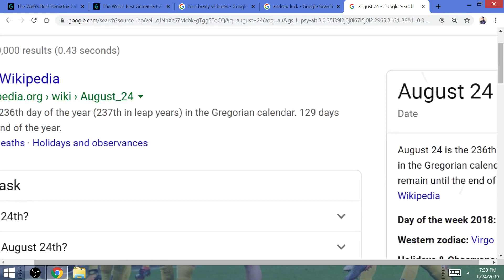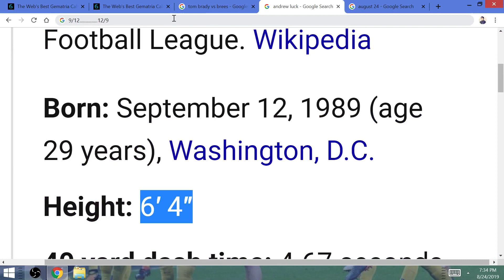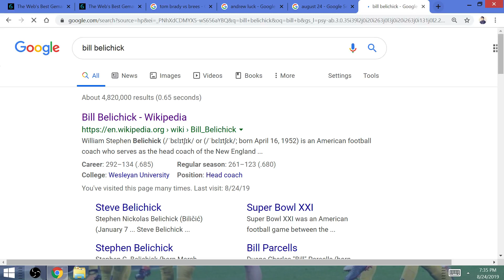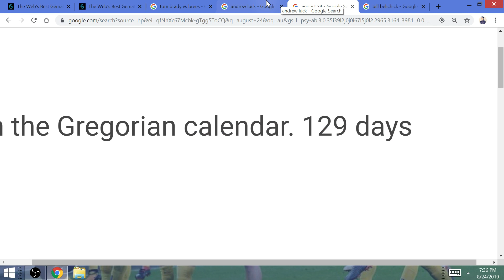Andrew Luck's Retirement & 9/12 Birthday, Brees #9 vs Brady #12 in Super Bowl LIV (54)!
The Occult are at it again 13 years later from the Colts last Super Bowl championship: Drew Brees will be playing in the Super Bowl against Tom Brady instead of Andrew Luck, and there are 129 days left in the year from today, August 24th!